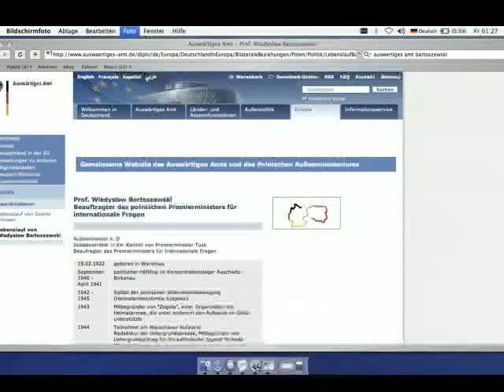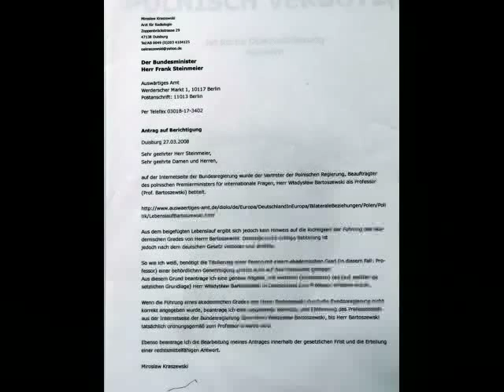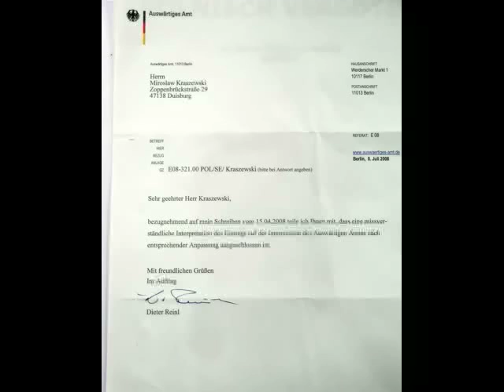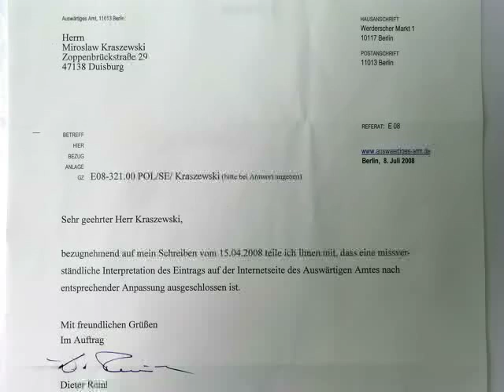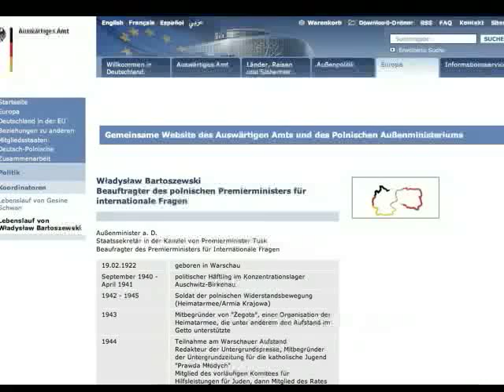Ex "Prof" Bartoszewski ofiara Niemiec-deutsches Opfer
Die falsche Bezeichnung Prof. Bartoszewski wurde durch die deutsche Regierung (Rechtsantrag
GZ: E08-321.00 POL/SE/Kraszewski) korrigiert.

Wladyslaw Bartoszewski ist kein Prof. und seine falschen deutschen Freunde haben Ihn jahrelang als eine unaufrichtige Person dargestellt mit dem Ziel, Ihm die Unwahrheit einzureden und Ihn als Polen zu diskreditieren, anstatt Ihm die Prof.-Würde legal zu ermöglichen.

Minister Bartoszewski ponownie stał się ofiarą nieuczciwości Niemiec i własnej wiary w Niemców "przyjaciół". Ta niemiecka "pomyłka" mogla być zaplanowanym oszustwem mającym spowodować polaryzację polskiego społeczeństwa na zwolenników fałszywego profesora i na przeciwników powodowanego pychą i butą, zezwalającego na tytułowanie się w ten sposób przez Niemców pana Władysława Bartoszewskiego, jako ikonę polskiej opozycji. A w Niemczech udało się go zdyskredytować i ośmieszyć jako typowego małostkowego Polaka, łasego na nieprzyzwoite tytuły i zaszczyty oraz przyklaskującemu legalizacji zakazów języka polskiego Polakom w Niemczech przez jego partnerkę do bilateralnych kontaktów panią Prof.Gesine Schwan.